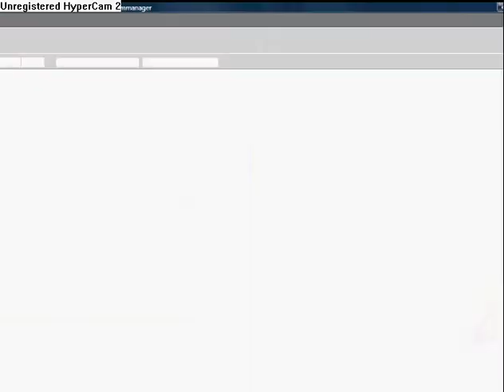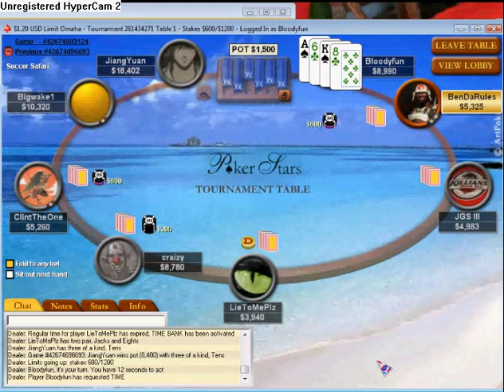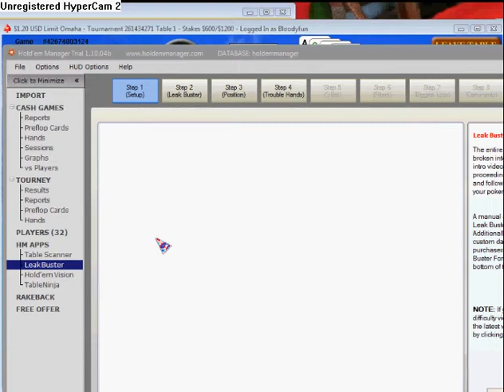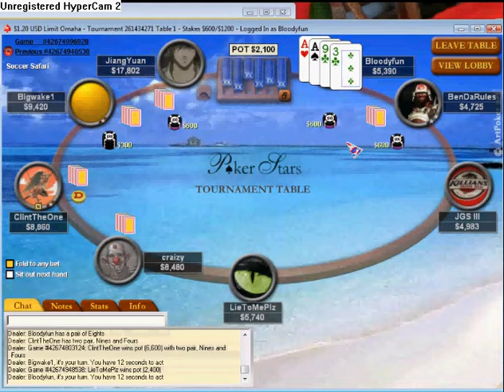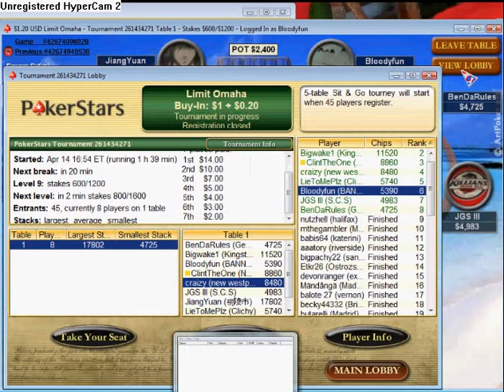Fixed Omaha tournament . (Part 1 0f 2)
A noob plays Omaha fixed. Part 1. How not to play. Dollar 45 man fixed limit.